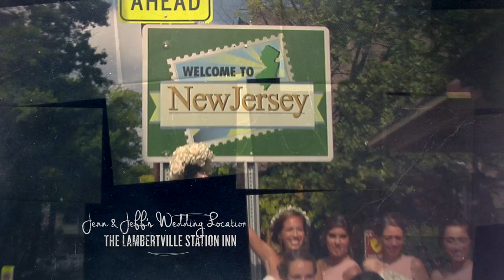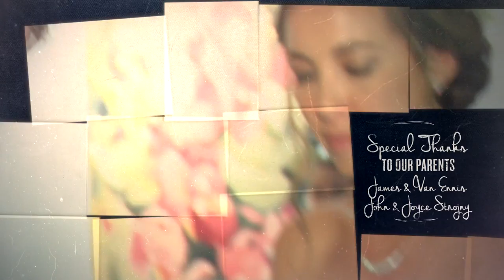Hunterdon County Wedding Video at Lambertville Inn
Wedding Videos in Bucks County, Mercer County, Hunterdon County, Ocean County, Montgomery County.

Living Canvas Media creates affordable wedding videos by using unique shooting & lighting style, that mixes artistic and cinematic qualities. We provide professional, unobtrusive experienced staff to create your memories. Only a picture & video can immerse you back into the event, allowing you to feel and relive the experience as though you are there again. Our professional experienced staff will create your memories of your special day with artistic and cinematic style that is unduplicated. We invite you to visit our portfolio page or call if you have any questions about packages.